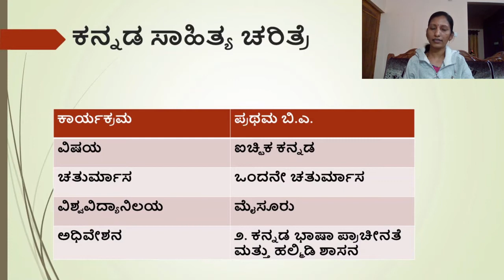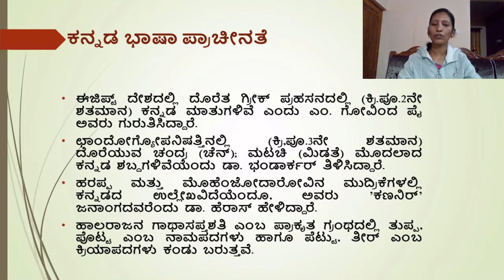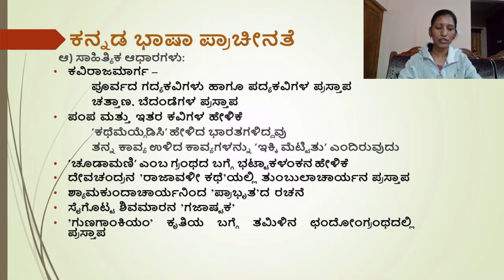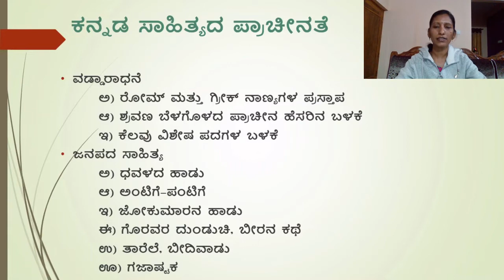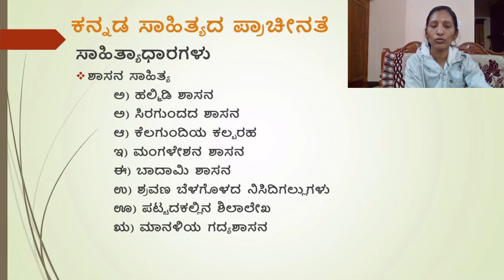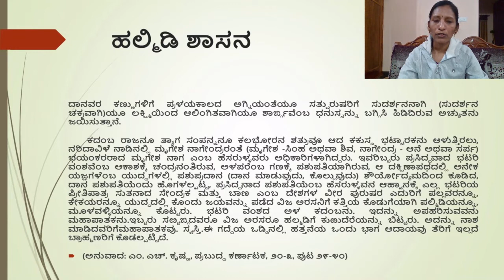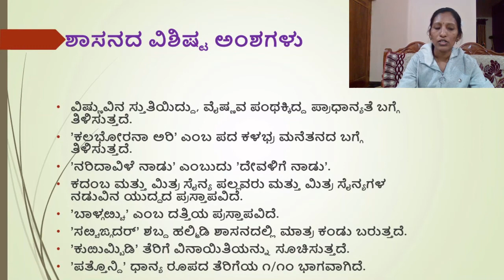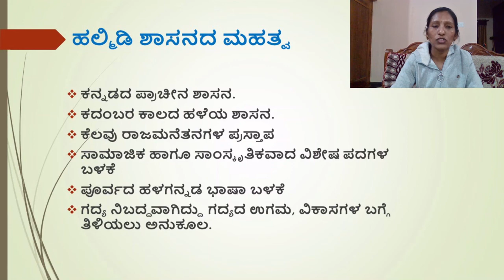ಕನ್ನಡ ಭಾಷಾ ಪ್ರಾಚೀನತೆ ಹಾಗೂ ಹಲ್ಮಿಡಿ ಶಾಸನ